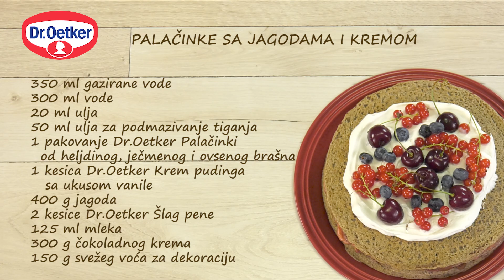Palačinke sa jagodama i kremom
Sastojci:

350 ml gazirane vode
300 ml vode
20 ml ulja
50 ml ulja za podmazivanje tiganja
1 pakovanje Dr. Oetker Palačinke od heljdinog, ječmenog i ovsenog brašna
1 kesica Dr. Oetker Krem pudinga sa ukusom vanile
400 g jagoda
2 kesice Dr. Oetker Šlag pene
125 ml mleka
300 g čokoladnog krema
svežeg voća za dekoraciju

Priprema

1
Sipati u posudu vodu, gaziranu vodu, ulje i smešu za palačinke, pa mešati žicom da se ujednači.

2
Peći palačinke na zagrejanom i podmazanom tiganju.

3
Izblendirati odmrznute jagode i umutiti ih sa krem pudingom.

4
U umućen krem puding sipati jednu kesicu šlag pene pa umutiti sve zajedno.

5
Za dekoraciju umutiti jednu kesicu šlag pene sa 120 ml mleka.

6
Ređati palačinke i naizmenično ih filovati čokoladnim kremom i kremom od jagoda.

7
Tortu dekorisati šlagom i svežim voćem.